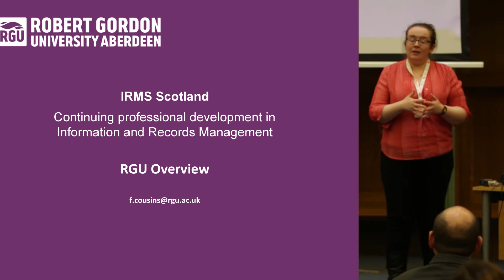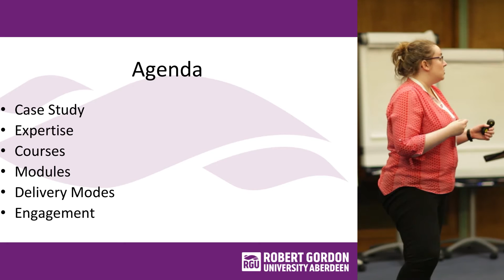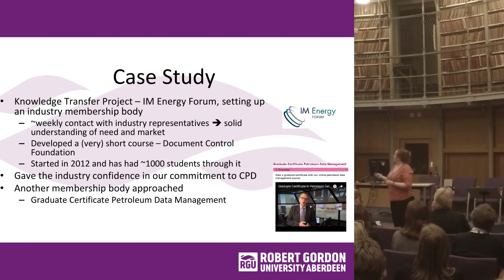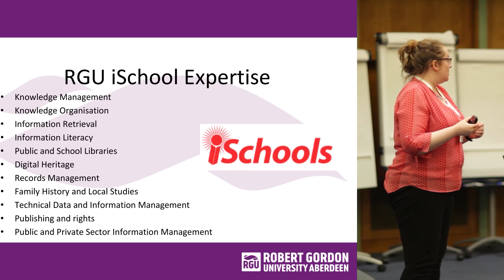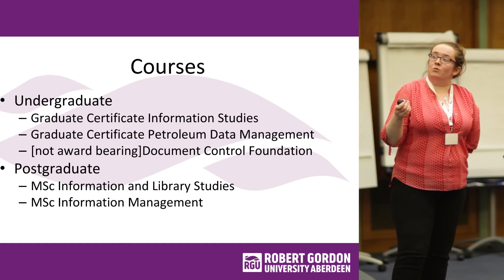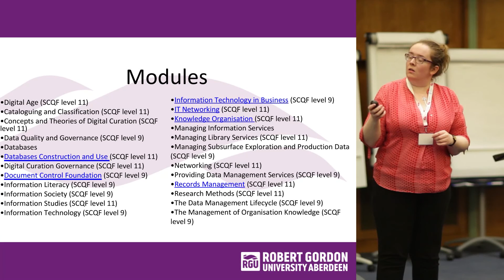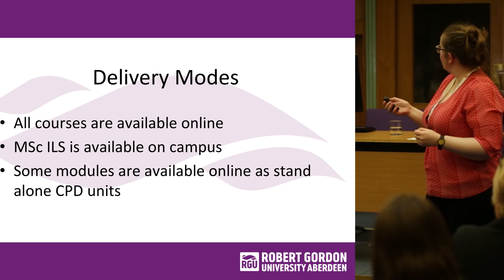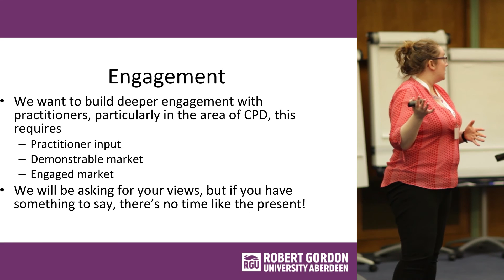1 Information Management Courses: 2 Fionnuala Cousins Robert Gordon University